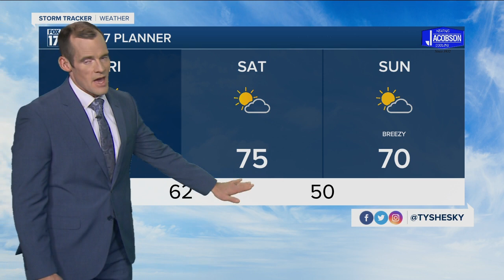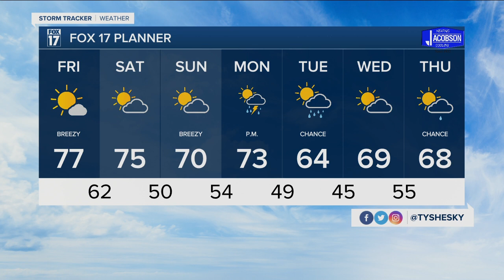Thursday evening forecast October 8, 2020